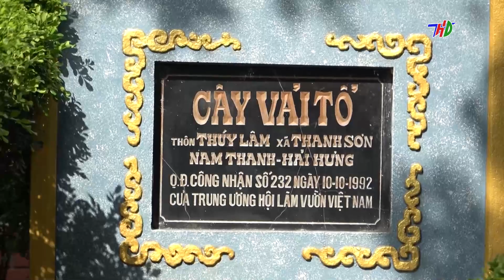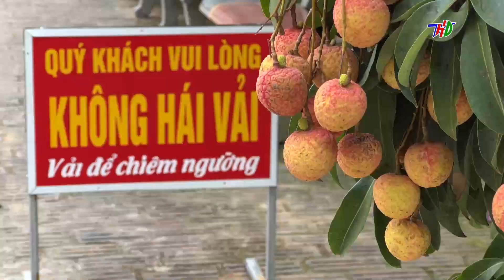Niềm tự hào về cây vải tổ ở huyện Thanh Hà